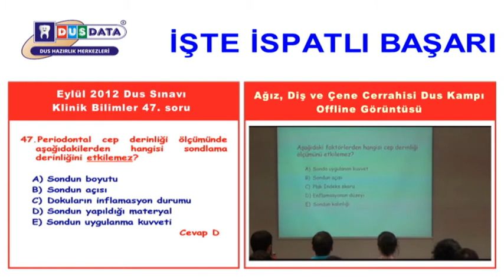Nasıl Soru yakalıyoruz? Eylül 2012 DUS Klinik 47. Soru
Bir bilginin sadece notlarımızda olması da yeterli değildir. O bilgilerin nasıl soru yapılacağı, tam olarak neresinin soru olabileceği ve bazen de soru olarak sorulduğunda nasıl hatalar yapılabileceği de eğitmenlerimiz tarafından derslerimizde özenle vurgulanmaktadır.
Aşağıda Eylül 2012 DUS sorularından bazı zor soru örnekleri ve eğitmenlerimizin derslerde bunları nasıl vurguladıklarını gösteren bazı örnek görüntüler bulacaksınız.